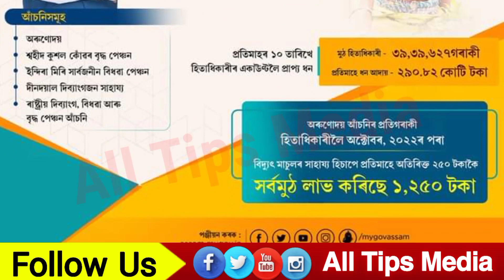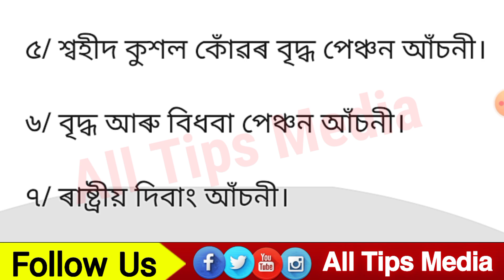১০ নৱেম্বৰৰ ভিতৰত অসমৰ ৪০ লাখ দুখীয়াৰ বেংক একাউণ্টত সোমাব চৰকাৰী আঁচনিৰ ধন Orunodoi Scheme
১০ নৱেম্বৰৰ ভিতৰত অসমৰ ৪০ লাখ দুখীয়াৰ বেংক একাউণ্টত সোমাব চৰকাৰী আঁচনিৰ ধন Orunodoi Scheme